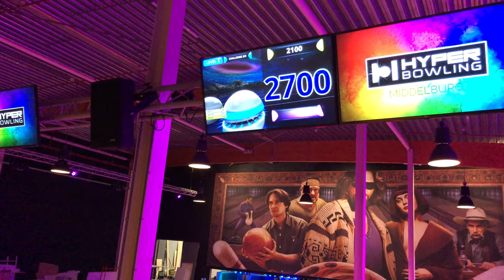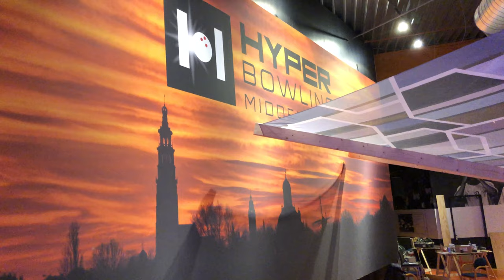Preview Hyperbowling Middelburg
Woohoo! Vanochtend hebben we voor het eerst in ons leven gehyperbowld en weten jullie wat? We vonden het super!

Een maand of drie geleden maakten Jasper en Ronald, die we al kennen van Prison Island Middelburg en GlowGolf Middelburg op de ZEP, bekend dat ze in de voormalige Voetbal Experience een zogenoemde Hyper Bowling zouden gaan bouwen. Die bowling is nu zo goed als af. De officiële opening is pas volgende maand, maar vanaf vanavond is iederereen van harte welkom om deze combinatie van bowlen en videogaming uit te komen proberen.

Jasper gaf ons vanochtend tekst en uitleg over het spel en over HyperBowling Middelburg zelf en vertelde ook nog iets over de aankleding, de baan en de arrangementen die mogelijk zijn. Na het filmen deden we samen vijf challenges, waarbij we uiteraard ongenadig billenkoek kregen van de baas….en zelfs nog een keer op onze plaat gingen. Maar de pret was er niet minder om. Dit gaan we zeker nog eens een keer doen. Het voegt echt iets toe aan het spelletje, wat ons betreft.

Meer informatie is te vinden op hyperbowling.nl. Daar kun je ook een baan reserveren, voor zowel hyperbowling als gewoon bowlen.

Wij wensen het team van Hyperbowling Middelburg veel succes!